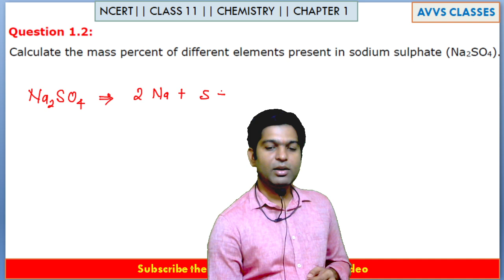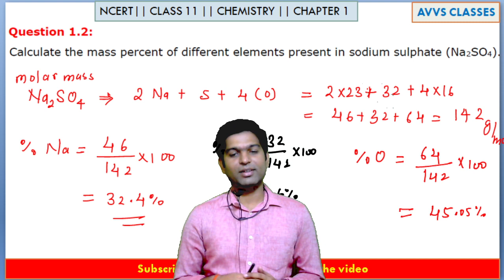NCERT SOLUTION || CLASS 11 || CHEMISTRY || CHAPTER 1 ||Q 1.2